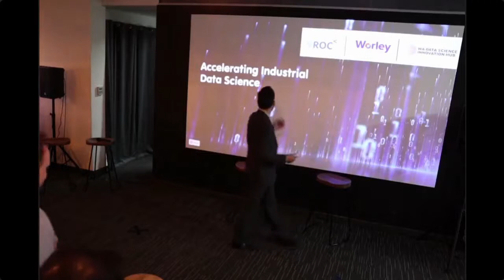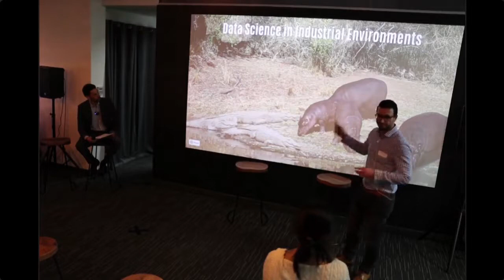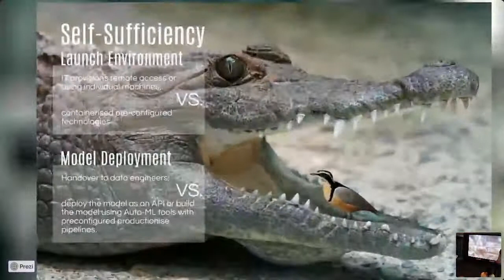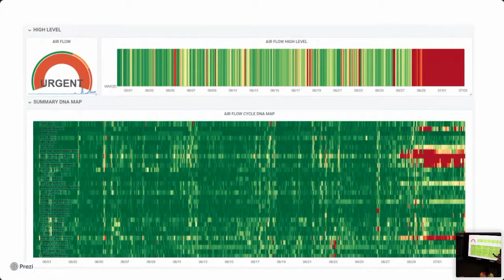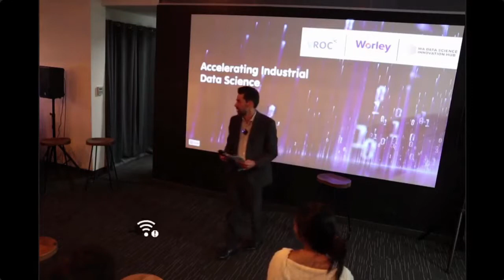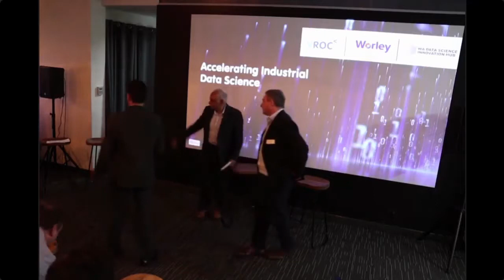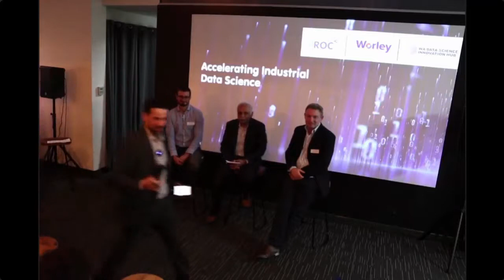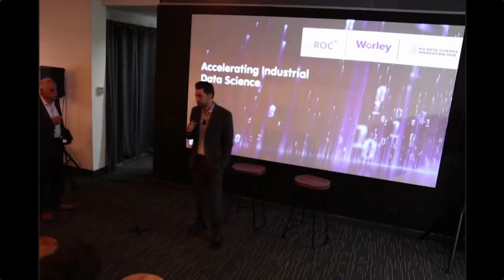Accelerating Industrial Data Science Event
As part of Data Science Week 2021, VROC was pleased to host 'Accelerating Industrial Data Science', and honored to have guest speakers Denis Marshment, Global Vice President - Data Science Customer Solutions at Worley and Dr Sia Doshvarpassand, Lead Data Scientist at VROC, share their insights on this topic.

Join us as we explore where industry is currently in the implementation of data science and data analytics, it's challenge to scale this implementation. Along with some exciting new trends that are helping to improve the speed in which big data can be used throughout organisations - not only by data scientists but also by engineering and operational teams.